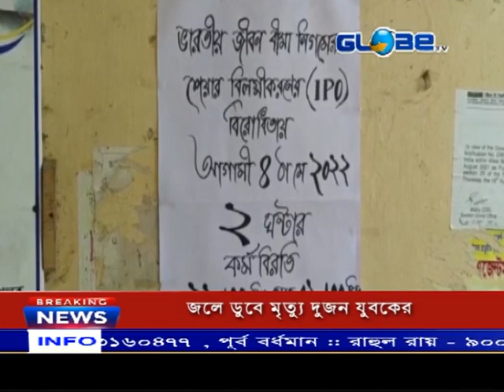এলআইসি কর্মচারী এজেন্টদের প্রতিবাদ বিক্ষোভ কর্মসূচি